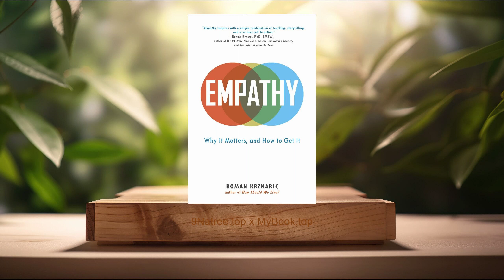[Review] Empathy: Why It Matters, and How to Get It (Roman Krznaric) Summarized.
Empathy: Why It Matters, and How to Get It (Roman Krznaric)

Firstly, The Science of Empathy, Empathy, as Roman Krznaric explains, is not just a soft emotional skill, but a powerful and necessary trait rooted in biology and psychology. He delves into the neuroscience behind empathy, emphasizing how our brains are wired to experience others' feelings. The mirror neuron system plays a critical role in this process, enabling individuals to mirror the emotions and experiences of others, which is the cornerstone of empathy. Krznaric also highlights the importance of emotional intelligence and its relationship with empathy, suggesting that improving our emotional IQ can enhance our capacity to relate to others. Understanding the science behind empathy is crucial for grasping its significance and the potential it has to transform personal relationships and societal structures by fostering a greater sense of connection and understanding among individuals.

Secondly, Historical Perspectives on Empathy, Krznaric presents a fascinating exploration of empathy's role throughout history, illustrating how it has shaped cultures, social movements, and historical outcomes. He recounts instances where empathy has been a pivotal element in driving societal change, such as the abolition of slavery and the women's suffrage movement. By analyzing these historical examples, Krznaric demonstrates how empathy can transcend cultural and temporal barriers, fostering an understanding and solidarity that can lead to significant social progress. These historical accounts serve as powerful reminders of empathy's potential as a catalyst for change, encouraging readers to consider how developing a deeper sense of empathy could impact current global challenges and social injustices.

Thirdly, Empathy in the Digital Age, In a world increasingly dominated by digital communication, Krznaric addresses the challenges and opportunities for empathy in the digital age. He explores how technology can both hinder and enhance our ability to connect with others on an empathetic level. Social media, for example, has the potential to create spaces for understanding and solidarity across vast distances, yet it also presents the risk of diminishing face-to-face interactions and fostering shallow connections. Krznaric argues for a balanced approach to technology, advocating for its use as a tool to spread empathy and understanding rather than as a barrier. He proposes practical ways to harness digital platforms for empathic engagement, emphasizing the importance of cultivating deep, meaningful connections in a digitalized world.

Fourthly, Practicing Empathy as a Lifestyle, Roman Krznaric provides readers with actionable advice on how to integrate empathy into everyday life, presenting it not just as a trait to be admired but as a lifestyle to be lived. He suggests various exercises and practices to cultivate an empathetic mindset, such as engaging with diverse groups, listening actively, and practicing perspective-taking. Krznaric underscores the importance of moving beyond our comfort zones to truly understand and connect with people from different walks of life. By making empathy a practice rather than a passive emotion, individuals can contribute to building more cohesive communities and nurturing relationships that are based on mutual understanding and respect. This section acts as a practical guide for readers seeking to embody empathy in their actions and interactions, providing a roadmap towards a more empathetic and connected existence.

Lastly, Empathy as a Tool for Social Change, The book culminates in a powerful argument for empathy as a pivotal tool for social change. Krznaric elaborates on how empathy can be leveraged to address some of the most pressing issues of our time, including inequality, conflict, and environmental degradation. He highlights successful initiatives and movements where empathy has been at the forefront, driving positive change and fostering a sense of global community. By encouraging individuals and societies to adopt a more empathetic outlook, Krznaric advocates for a shift in how we approach solving global challenges. This vision for an empathetically-driven world is both inspiring and practical, offering a hopeful perspective on the potential for empathy to transform the social and political landscape